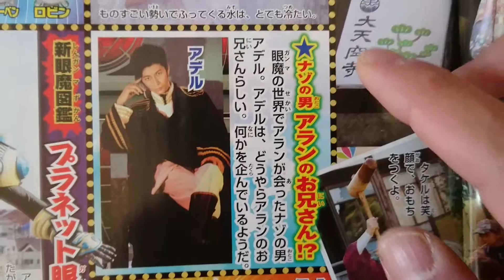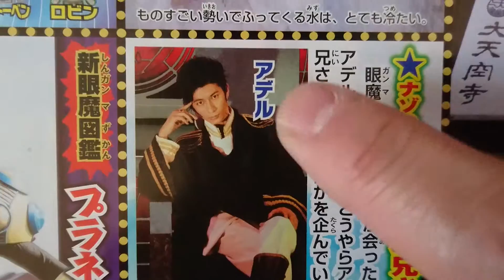イケメン仮面ライダー君今日の仮面ライダーゴースト来週はリョーマ魂アランの兄さん。